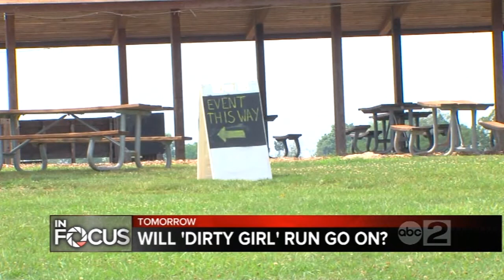Will the 'Dirty Girl' mud run go on? (Teaser)